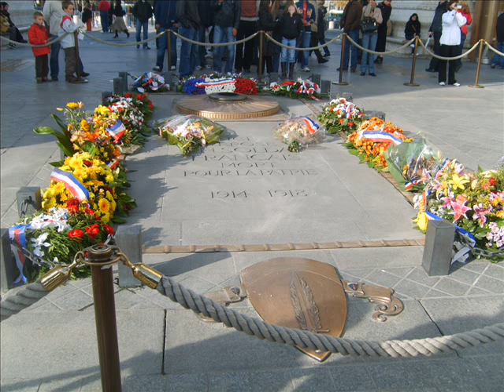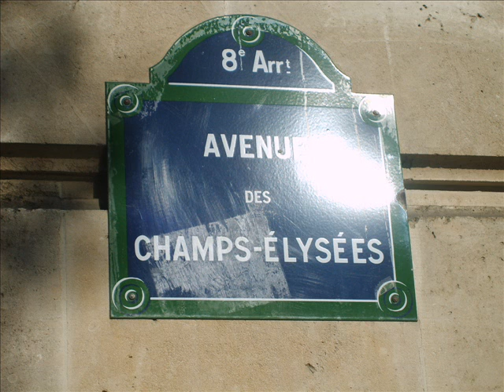When I was in Paris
i'm so sorry! i forgot to make a second music in it!!!
this vid is about paris!!
i went there some weeks ago!!